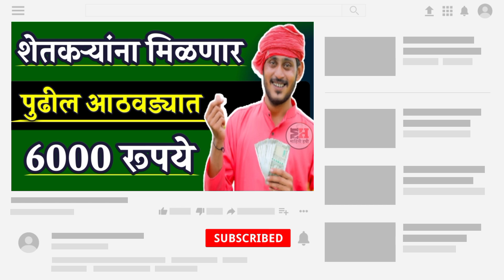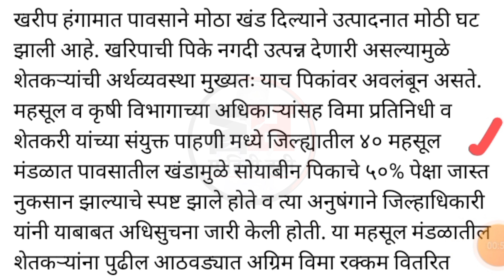शेतकऱ्यांना मिळणार पुढील आठवड्यात 6000 रूपये || Pik Vima kab milega || Pik Vima Vatap